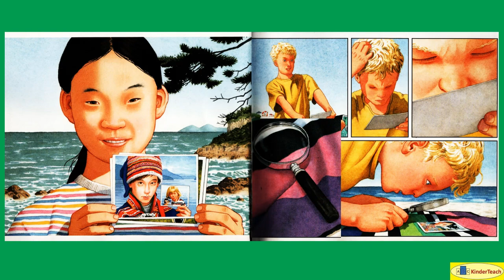Flotsam -- Non-Interactive Read Aloud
Flotsam (Weisner) Non-Interactive Read Aloud @abckinderteach3808

Wordless